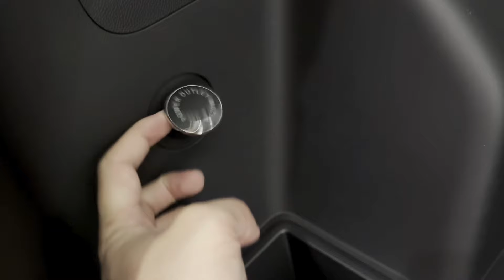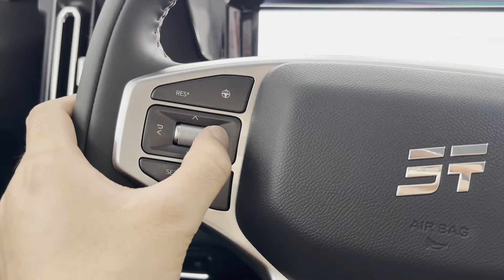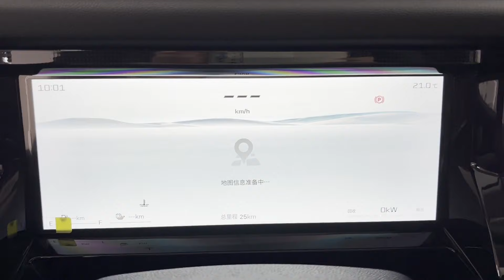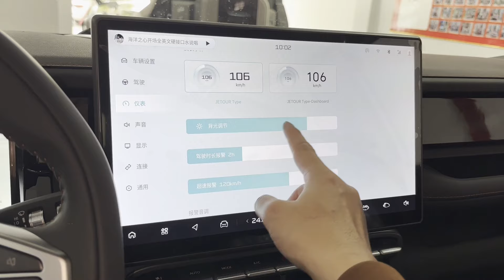2024 Jetour Shanhai T1 off-road PHEV in-depth Walkaround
2024 Jetour Shanhai T1 off-road PHEV in-depth Walkaround

The Jetour Shanhai T1 is a robust compact SUV with a boxy design, measuring 4,706 mm in length, 1,967 mm in width, and 1,845 mm in height. It features a generous wheelbase of 2,810 mm, offering both style and functionality. Its off-road capabilities are enhanced by an approach angle of 27° and a departure angle of 25°, while the SUV rides on 235/60 R19 tires and boasts a towing capacity of 1,600 kg. The interior emphasizes modern technology, equipped with a 10.25-inch LCD instrument panel, a full-LCD center console display available in either 12.8 or 15.6 inches, and 50W mobile phone wireless fast charging panels.

Under the hood, the Shanhai T1 is powered by a 1.5T engine paired with electric motors and a 26.7 kWh lithium-iron-phosphate battery. This combination delivers an impressive maximum output of 450 kW and utilizes an XWD four-wheel drive system for enhanced performance on and off the road. The vehicle offers a CLTC electric-only range of 150 km and a remarkable total of 1,300 km. Even in low battery states, its fuel consumption remains efficient at 5.89 L/100 km according to WLTC standards. Charging is quick and convenient, allowing the battery to go from 30% to 80% in 30 minutes under normal conditions.

The Shanhai T1 is packed with advanced safety and driving assistance features, including Traffic Jam Assist (TJA) and Lane Keeping Assist (LKA). These intelligent systems enhance driving safety and comfort. Whether navigating city streets or tackling rugged terrains, the Jetour Shanhai T1 is a capable, tech-forward, and efficient off-road plug-in hybrid SUV.